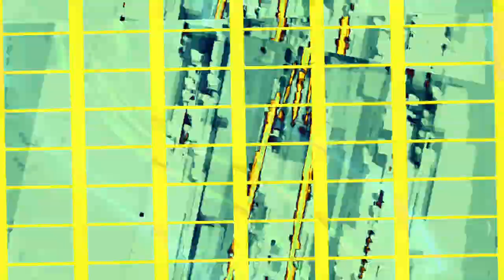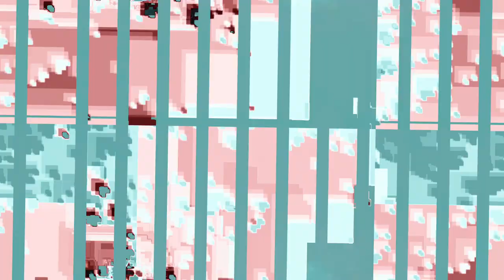[EPILEPSY WARNING] Movie 23 11 03 06h18m45s